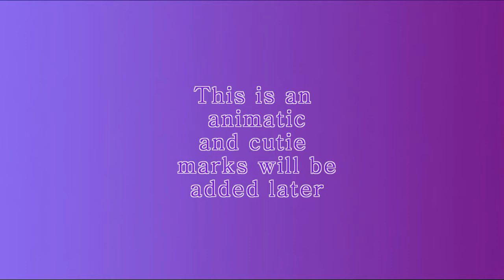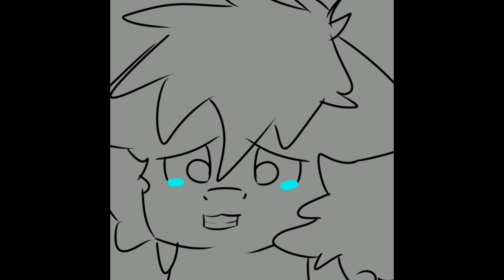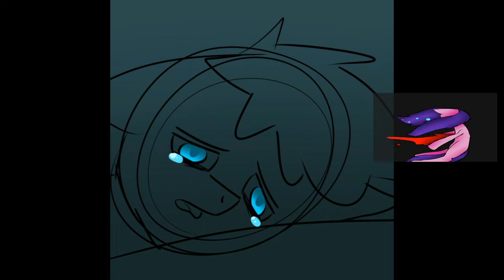MLP-OC Dr Spark and Miss Tool-Kiss it all better (ANIMATIC!)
Song: Kiss it all better by He is we
ANAMATIC!